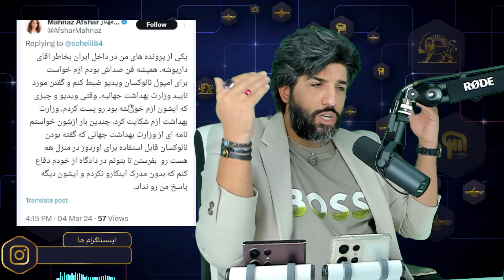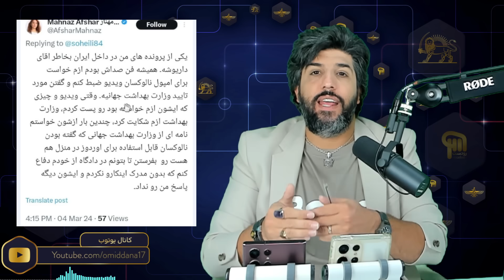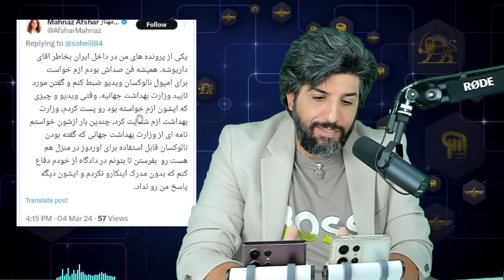آنالیز تیکه داریوش اقبالی به رضا پهلوی و حمله هوادارن وی به داریوش